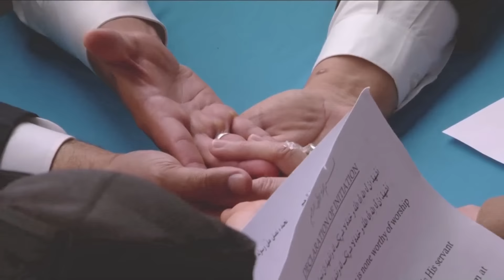Aao Logo | JalsaGermany 2016